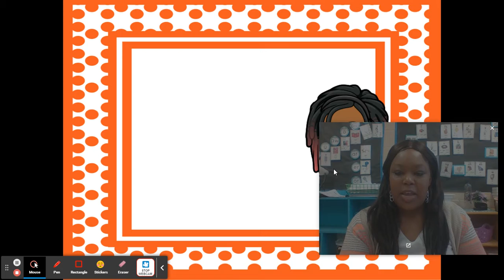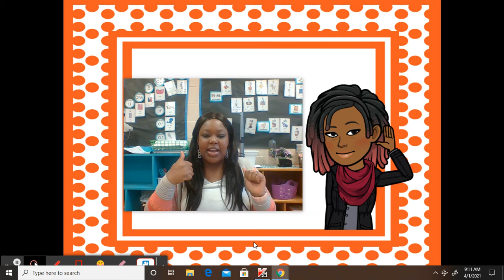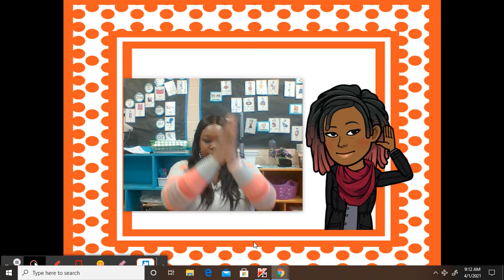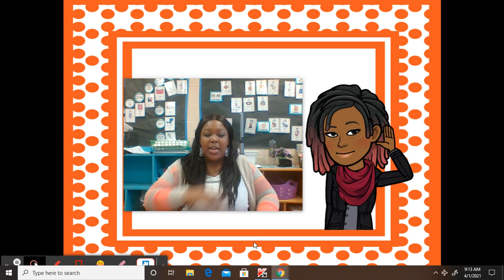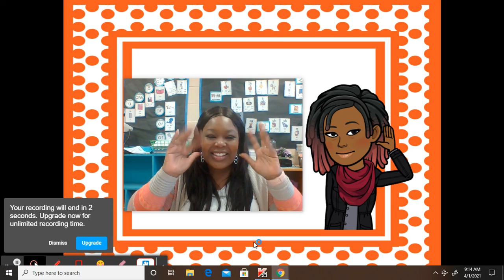Phonemic Awareness 4.13